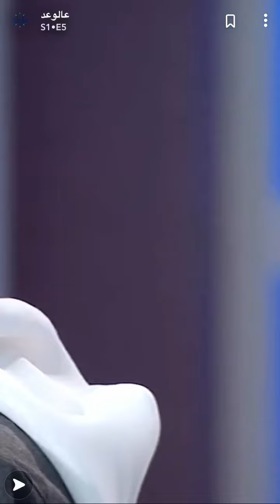جديد المبدع فارس مهدي في برنامج عالوعد